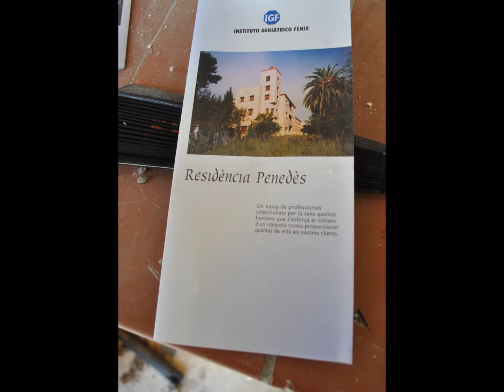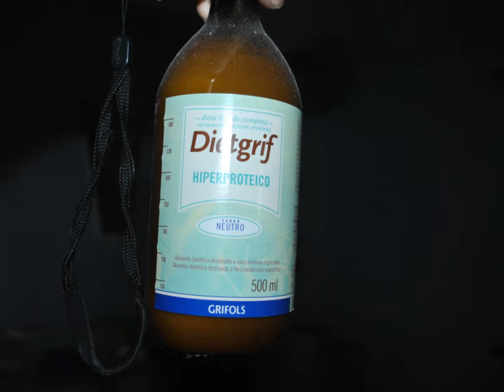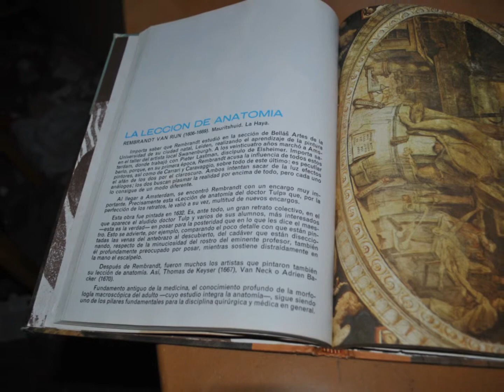mayo - junio, 2014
GERIATRICO DEL RUIDO